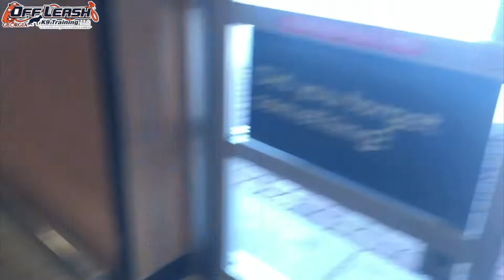6 Month Old Beagle "Kona" Before/After Video | Georgia Dog Trainers